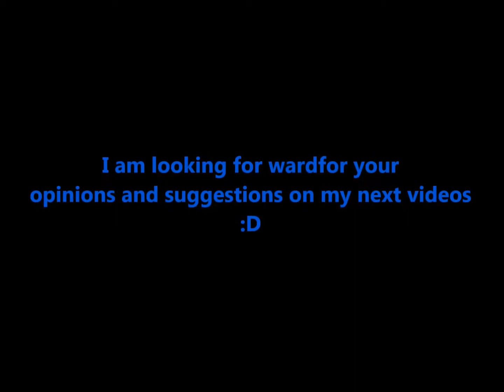Reacting to troll or feed League of Legends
I am hearing opinions :-)